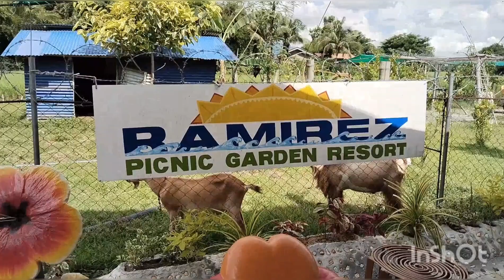Ramirez Resort San Quintin Pangasinan Part 2